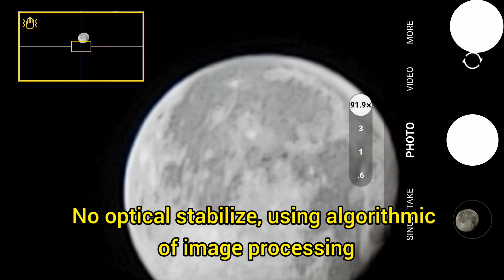Super Zoom: Samsung s21 s22 ultra = Moon 🌙 10th December 2022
Video recording by smartphone samsung s21 s22 ultra Zooming moon and take photos

Rockville, Maryland